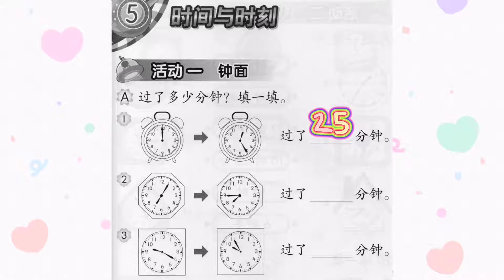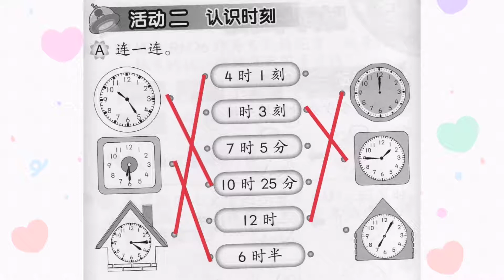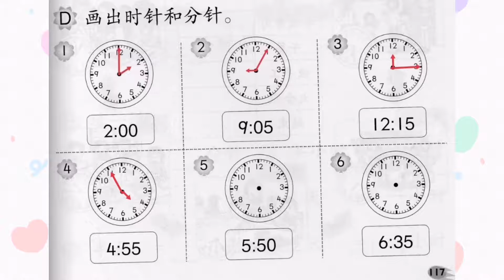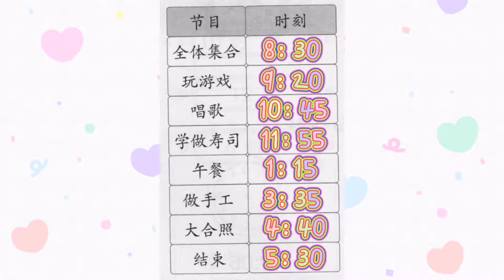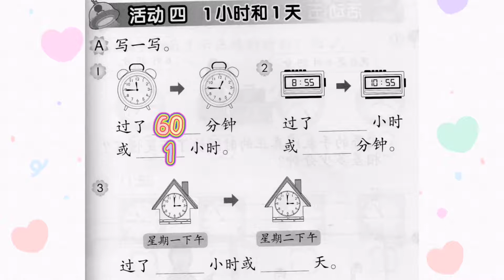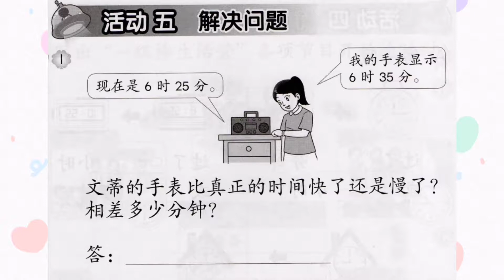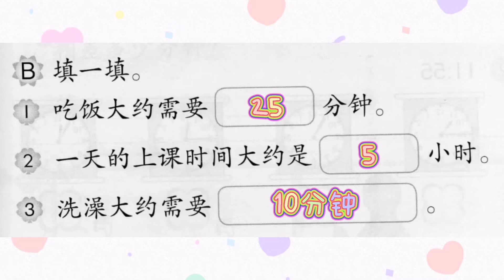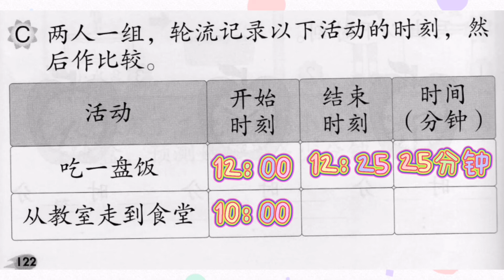活动本 KSSR SEMAKAN 二年级数学活动本第115至122页答案参考✅（五：时间与时刻）